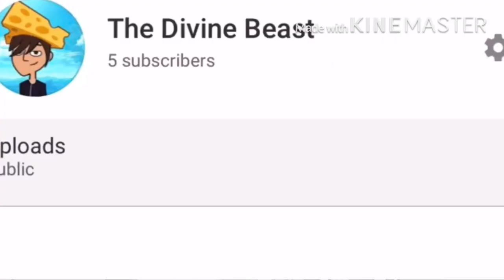You reposted in the wrong Señor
This took way too long so don’t let this flop